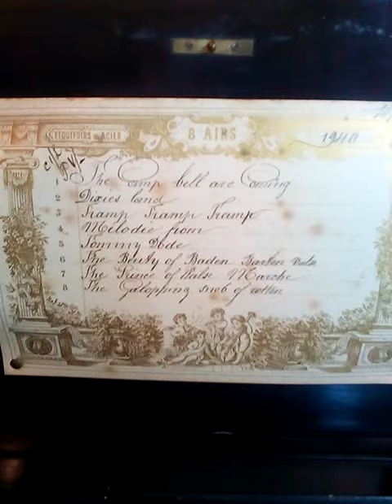Antique Swiss 8 air cylinder music box,